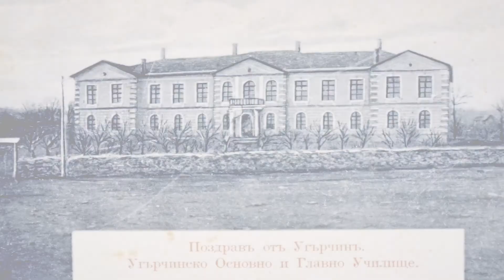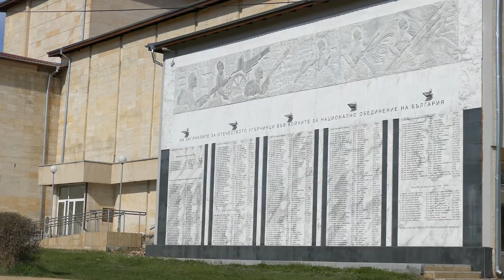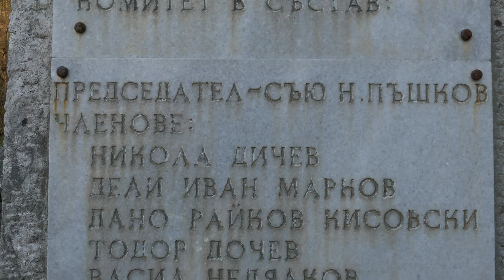Община Угърчин - Една златна частица от България